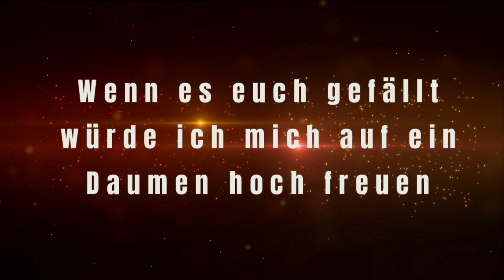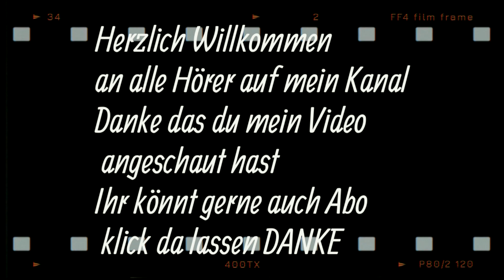Lüg nochmal so schön - Beatrice Egli